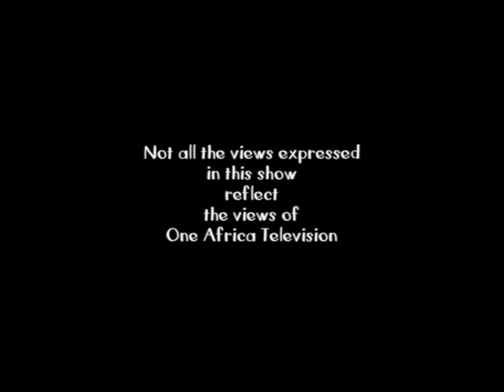It's A Wrap: Struggle Kids Part of Land Deal with Russians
Land expert Tommy Bayer unpacks government's land deal with Russian oligarch Rashid Sardarov in which 15 struggle kids were thrown in as part of the deal.  It's A Wrap takes a  satirical look at the happenings in  Namibia and is presented by Namibian news personality, Erica Gebhardt. The show is aired on One Africa Television Friday nights at 20h00 with repeats on Saturday evenings at 18h30.